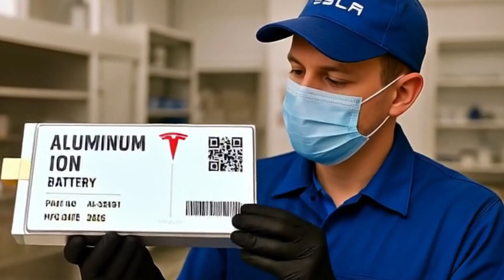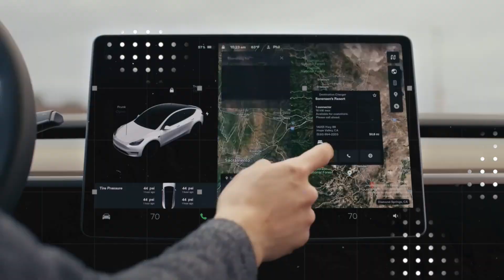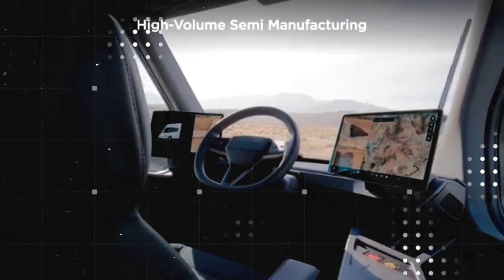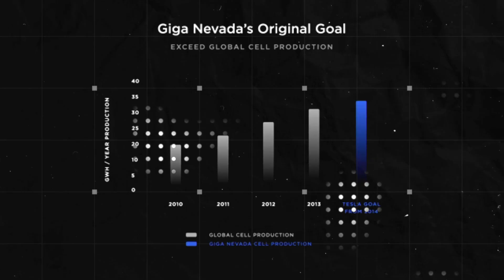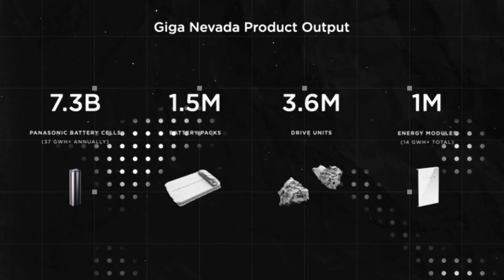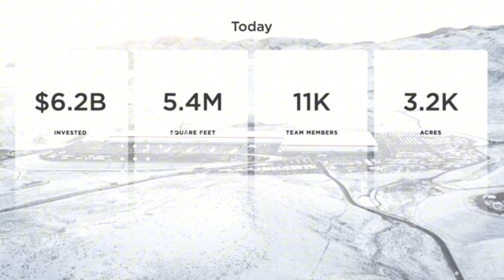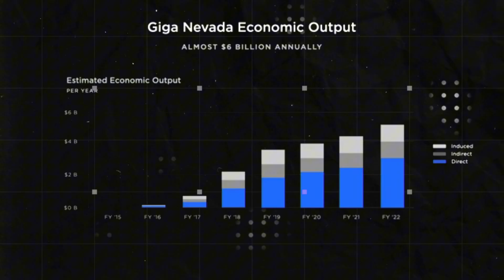New 2026 Tesla Battery Aluminum-Ion: $11k Model 2, 5-min full charge, fireproof, 10,000 cycles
Tesla has just shaken the entire auto industry in 2026! While everyone was distracted by the Cybertruck and dancing robots, Elon Musk dropped a bomb no one saw coming: the Tesla Model 2 is about to launch with a brand-new aluminum-ion battery that destroys every limitation electric cars have faced until now. Lighter, safer, cheaper, and capable of fully charging in just 5 minutes, this breakthrough technology is about to make combustion vehicles completely obsolete. And the best part? With federal incentives, the new Model 2 could cost as little as $11,000!
In this revealing video, you'll learn how Tesla secretly developed this revolutionary battery over the years, which materials are being phased out, how Elon Musk broke free from lithium dependency, and why this shift could force the entire industry to rewrite its future. Get ready to see how the Model 2 can last for decades, save thousands of dollars, and outperform cars like the Corolla and Civic with ease. The future has arrived — and it’s faster, cheaper, and greener than you ever imagined.